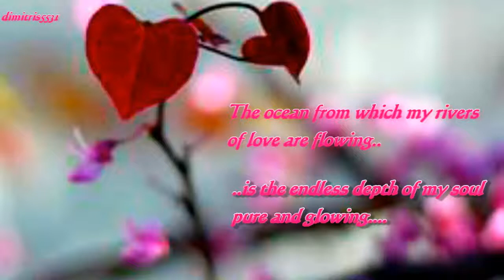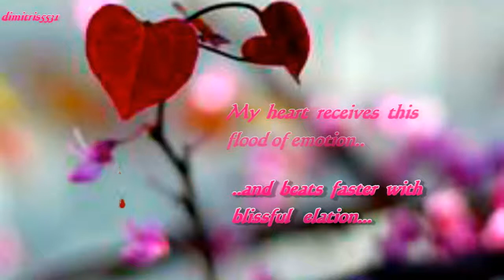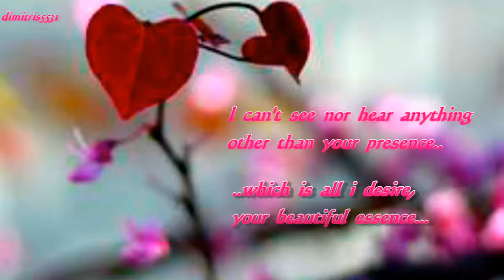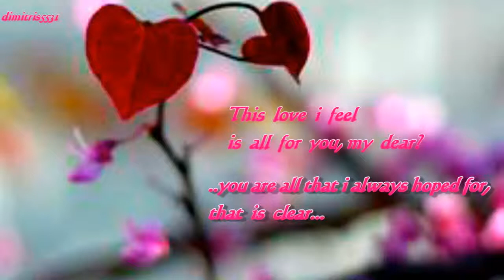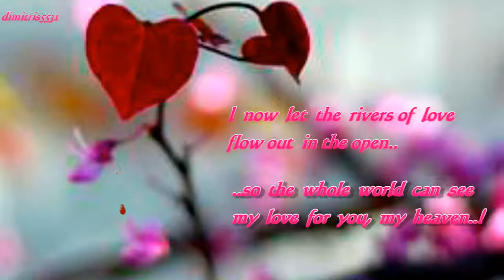Michel Pépé - Fleur d'Amour